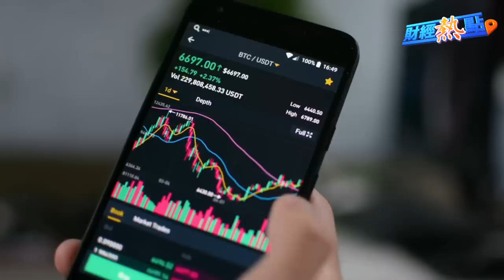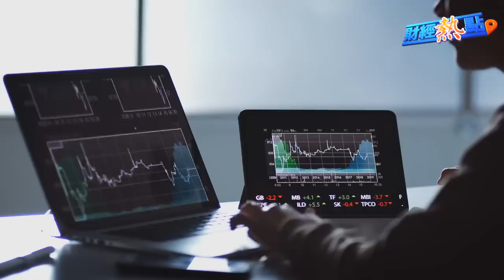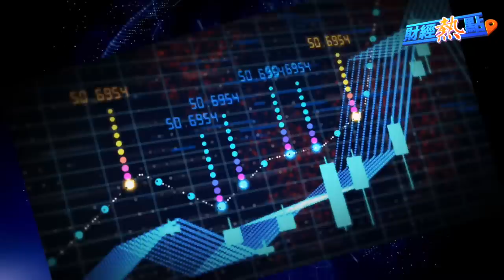Meta為何收13億天價罰單？石油巨頭親自下場，挖的卻不是石油！輝達用什麼搶了英特爾和AMD的地盤？華爾街設騙局，中企利潤率露餡了 主播：黃曉翔【希望之聲粵語頻道-財經熱點】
Meta 據報因涉嫌將歐盟用户數據傳送至美國，被歐盟開了一張創記錄的12億歐元罰單，約合13億美元。不過，Meta並不想直接支付這筆天價罰單，Meta表示將提出上訴。不論Meta是否支付，這都是有史以來最大的涉及違反 歐盟隱私法 的罰款 ，超過了盧森堡在2021年給 亞馬遜 開出的7.46億歐元的罰款紀錄。
1）00:00 市場綜述及個股消息
2）02:25 Meta收到創紀錄的12億歐元罰單
輝達搶了英特爾、AMD在超級計算機領域的地盤？
3）03:59 能源巨頭埃克森美孚親自下場挖鋰礦
知名投資人為何力挺特斯拉？
4）05:42 日本上市公司首季淨利潤增長43％
大摩前高管：中企利潤率預示中國經濟增長潛力已砍半
5）08:03 報導：遭中共調查 美諮詢公司撤離香港員工
6）09:59 北京口頭維穩無效 投行下調人民幣匯率預期